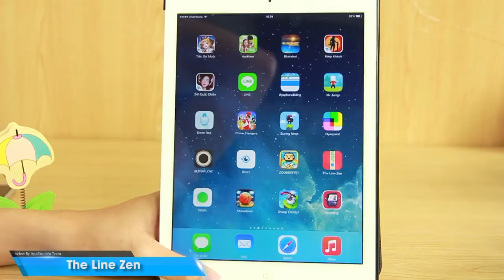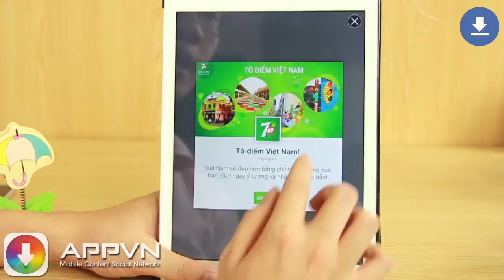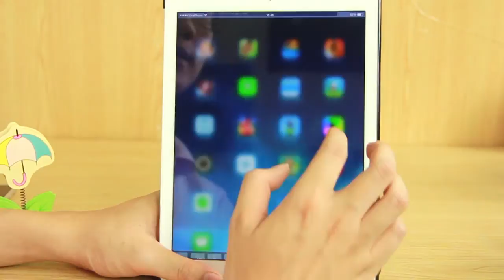[Game] The Line Zen - Di chuyển bóng trên mọi địa hình - AppStoreVn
The Line Zen
Tựa game mini siêu khó, bứt phá, điều khiển quả bóng xanh vượt qua mọi chướng ngại vật.